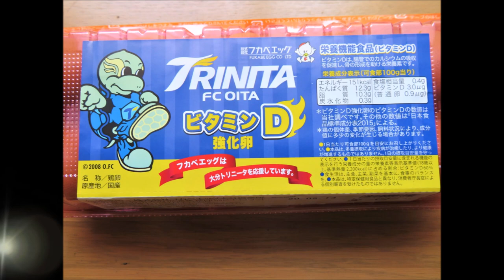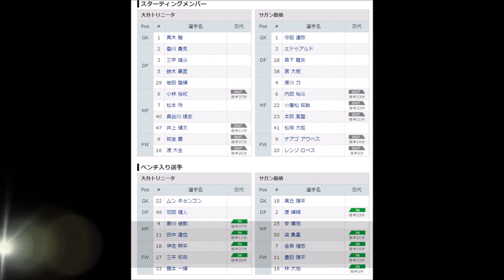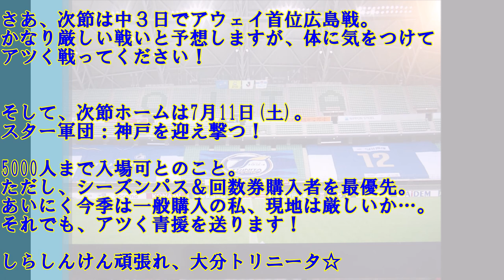【J1再開】大分トリニータvsサガン鳥栖の簡単な感想 by.大分の親方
「大分トリニータvsサガン鳥栖」
2020.7.4　J１リーグ再開☆

アツイ九州ダービー、画面越しに青援！
待ちに待ったホームゲームの展開はいかに！？
私なりの簡単の感想をテキストにてご紹介いたしますm(__)m

Cf:大分トリニータ公式動画：サポーターからのメッセージ集動画
サムネイル画像＆本編3:29～の最下段のメッセージは、私の作です(笑)